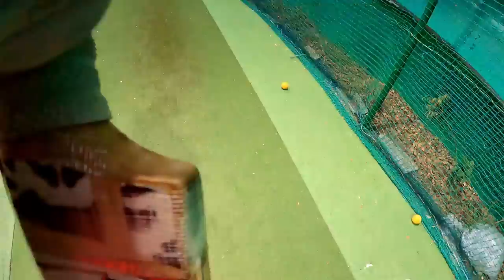FIRST TIME FACING BOWLING MACHINE😍| 140 kmph+??🔥 | Cricket Cardio GoPro Batting View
I hope you all will love the vlog.